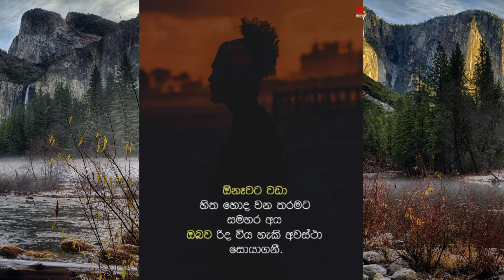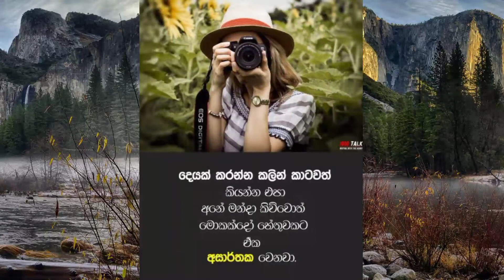wadan|sara wadan|rastha wadan|එක පොකුරට